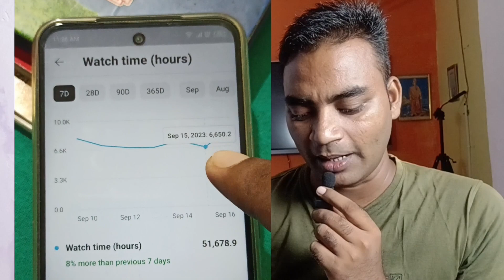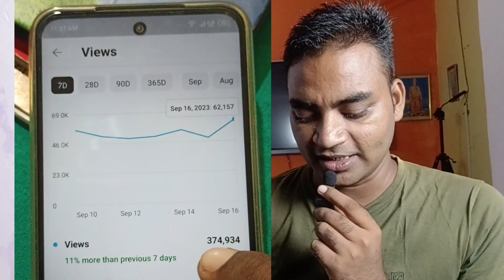4000 Hrs Watchtime &1000 Subscribers kaise kare|How to Complete 1k Subscribers & 4k watchtime|M W Y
4000 Hrs Watchtime &1000 Subscribers kaise kare|How to Complete 1k Subscribers & 4k watchtime

5.how to get 4000 hours watchtime
8.4000 hours watch time
9.how to get 4000 hours watch time
10.how to complete 4000 hours watchtime

4000 hours watch time kaise complete kare
4000 watch time kaise pura kare
4000 hours watch time kaise compl
how to complete 4000 hours watch time
4000 hours watch time
4000 watchtime kaise pura kare
watchtime kaise badhaye
 watch time
M W Y
mobile wala youtuber